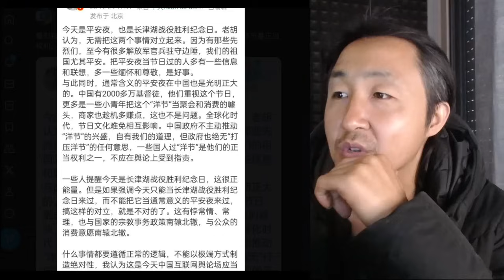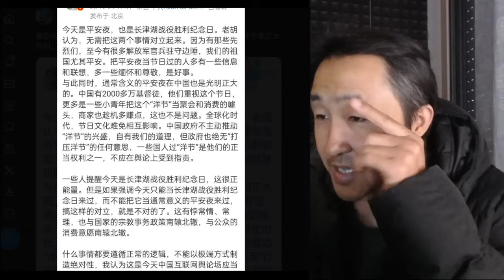每年圣诞节，总有傻子无脑抵制刷存在感！胡锡进这次进步不小啊！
欢迎加入防失联电报广播频道